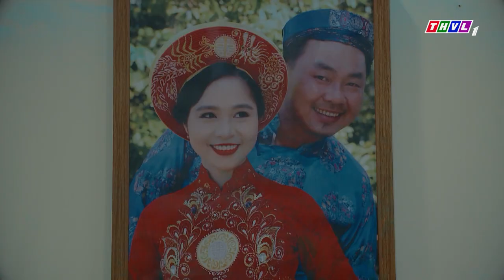THVL | Tình mẫu tử - Tập 5[3]: Mai buồn bã vì không giúp được gì cho ba má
Một tình yêu trao đi vô bờ, vô điều kiện nhưng thứ nhận về chỉ là những lời trách móc cùng nỗi đớn đau âm thầm... Ai cũng có lý do cho cảnh ngộ của riêng mình, nhưng họ đã không biết mẹ chỉ có một mà thôi...! Một xuất phẩm giàu ý nghĩa, đẫm cảm xúc sẽ được THVL giới thiệu đến quý khán giả nhân mùa Vu Lan báo hiếu - 'Tình mẫu tử' 20h các buổi tối từ thứ Hai đến thứ Bảy trên kênh THVL1, bắt đầu từ ngày 19/07/2019, mời quý khán giả đón xem.